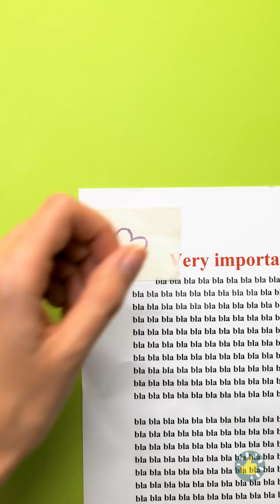Ide Seni Menakjubkan Untuk Pemula | DIY, Kiat, dan Kerajinan Sederhana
Urutan Waktu

00:01 Hias cangkir tuamu pakai kuteks
01:20 DIY casing ponsel keren
02:02 DIY anting-anting beruang tedi
02:33 Teknik seni menakjubkan untuk semua orang
04:27 Seni bibir
06:14 Ciptakan mahakarya di pintu dengan tanganmu sendiri!
09:15 Ide terampil pakai pulpen 3D!